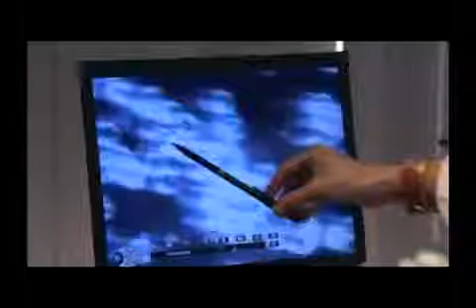Alkaline ionized water before and after blood analysis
This Before and after blood analysis demonstrates the effect of alkaline water on your blood
The ALL Natural Velaqua Alkaline Ionized Water Machine was $349 now just $129